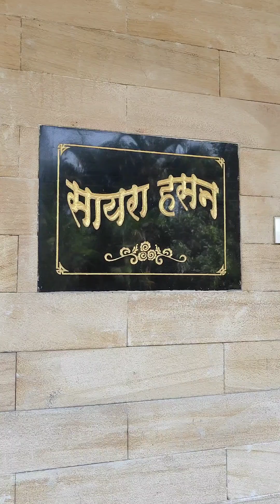baby boy welcome home